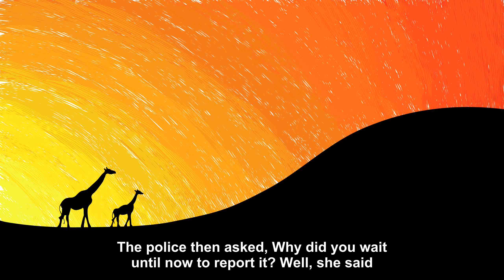A girl called the police department and reported that [Joke Story]